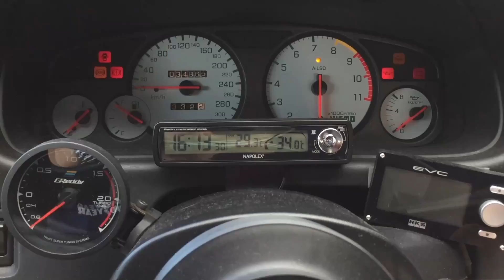トラスト企画の秘密基地へ潜入!? ハナちゃんインスタライブ配信中♥ Sneak into secret base of Trust Kikaku!? Hannah's Live Stream.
毎週土曜日AM10：00からトラスト企画Instagramにて
ハナちゃんのライブ配信始めたの知ってますか？
Do you already know that Hannah-chan started Live Stream on every Saturday (except first Saturday) on our Trust Kikaku Instagram?

今回は、ヨーロッパ向けのコンテナもあったので
その様子を配信した模様(´∀`艸)♡
そして、その様子をYouTuberあべちゃんが撮影という(笑)
コンテナ専用秘密基地は、他にもお宝が・・・( ﾟ ω ﾟ ) ! !
Live stream this time, she introduced how we loading parts into container for Europe customer.
And our YouTuber Abe-chan was shooting the live stream.^^
There is secret at our secret base for container.